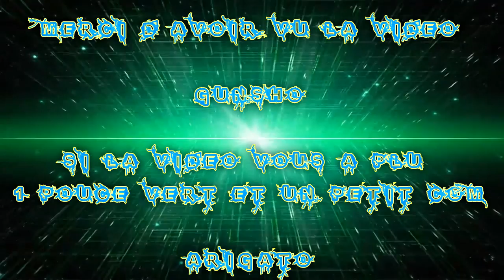(FR) Let's Play De Fallout 4 Ep 66 euh O.o xd X Collectionneur X Humain Vs Super Mutant !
Problème d'encodage il s'arête a 30 min 17 ;) noir après ce délai :I !

... euh O.o xd X Parfait Collectionneur X Humain Vs Super Mutant !

Info Complémentaire !

Enjoy !! Gunsho !!